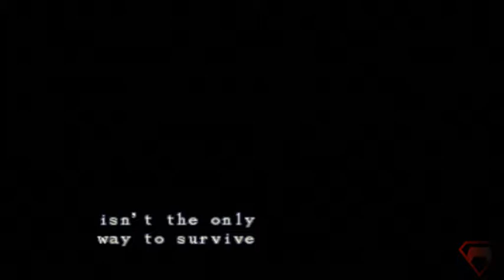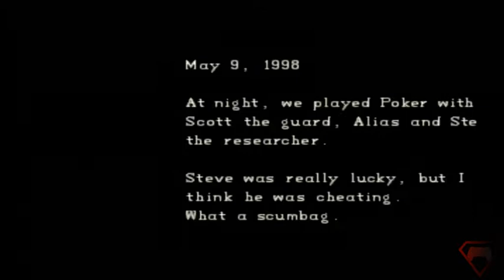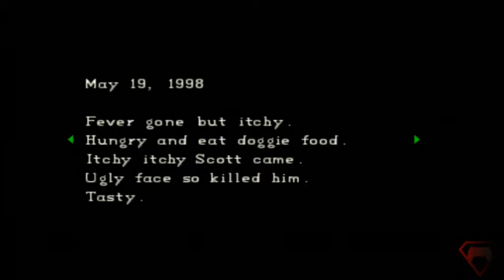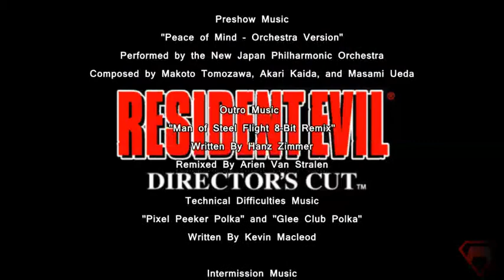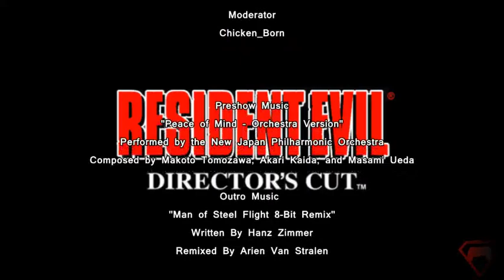Resident Evil Director's Cut - Chris's Scenario Arranged Part 2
It's all coming back full circle with this return to Resident Evil.  Making up for not being able to play it side by side with the REMake from the the season before, this is the original Playstation 1 Resident Evil.  Time to go back to the Mansion!

Outro Music: "Flight" from Man of Steel by Hans Zimmer, Remix done by Arien Van Stralen.